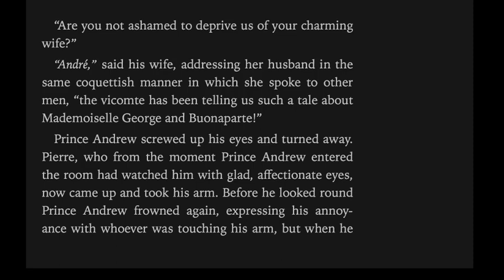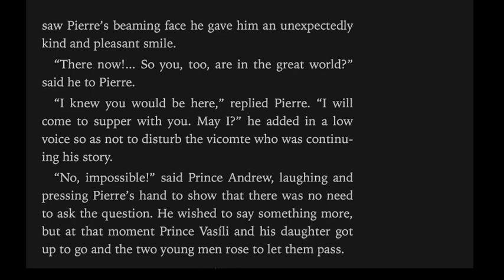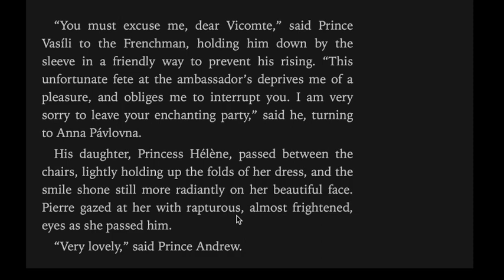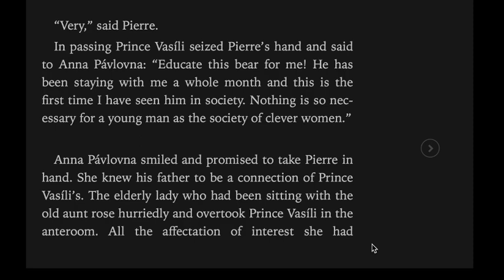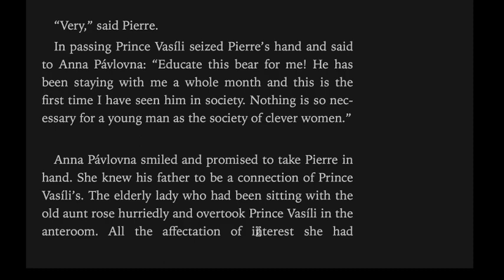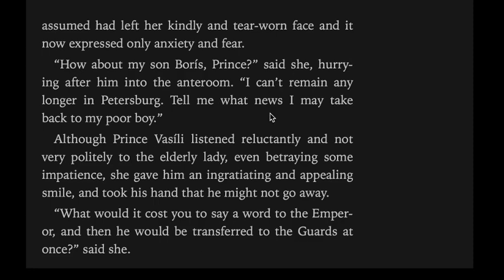英文小白读名著《战争与和平》22期 第四章 好兄弟重逢